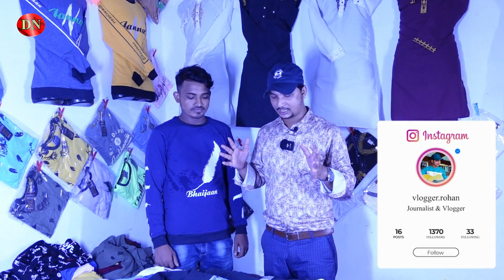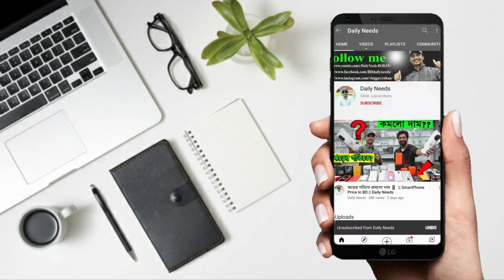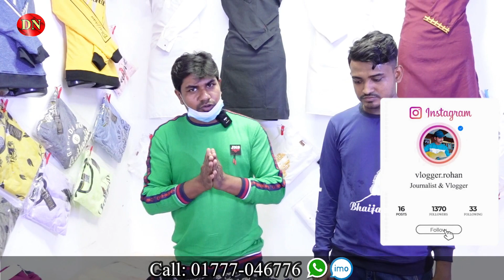স্বল্প পূঁজিতে দারুণ ব্যবসা 😱 পাইকারিতে শীতের পোশাক কিনুন 🔥Winter T-Shirt price in BD 2021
স্বল্প পূঁজিতে দারুণ ব্যবসা 😱 পাইকারিতে শীতের পোশাক কিনুন  🔥Winter T-Shirt price in BD 2021 || Daily Needs

Bhaijaan BD Fashion, Ma Vobon, Middle Kunipara,
Near at Hatirjheel, Tejgoan Shilpo Alaka, Dhaka- 1208

☘Allah Hafez☘